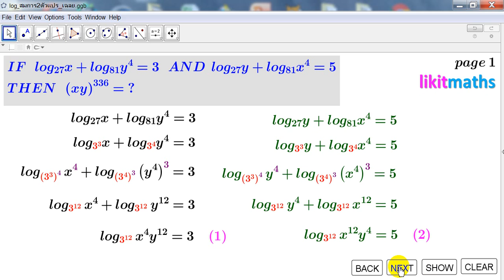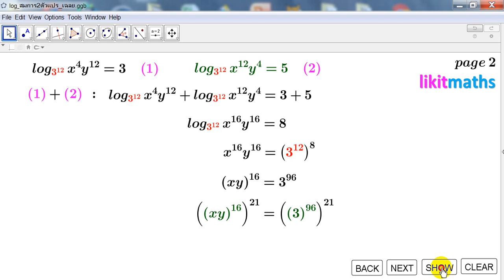การแก้สมการ logarithm 2 ตัวแปร #3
logarithm equation 2 unknown #2